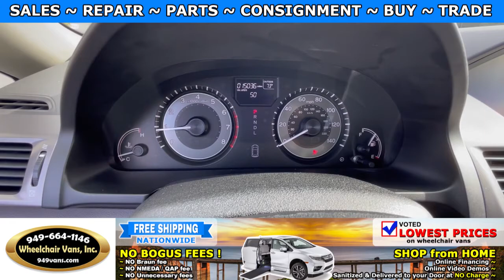For Sale 2017 Honda Odyssey SE - VMI Northstar Power ONE TOUCH Infloor Wheelchair Van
2022 Wheelchair Vans New Years Sales Event has started !!!
Lowest Prices of the Year !!!

~ Online Chat
~ Virtual Financing
~ Virtual Assessment

22692 Granite Way Laguna Hills CA

Consignment Program